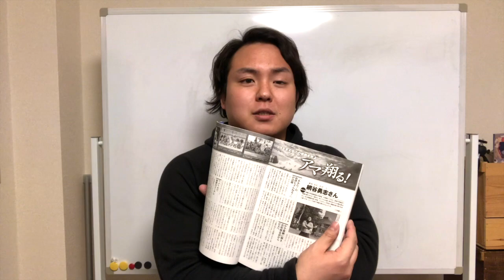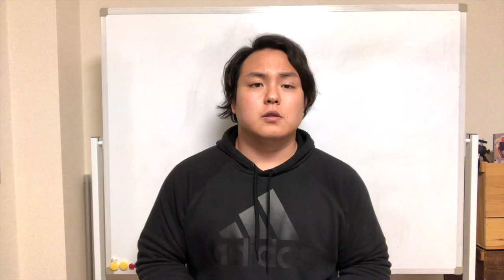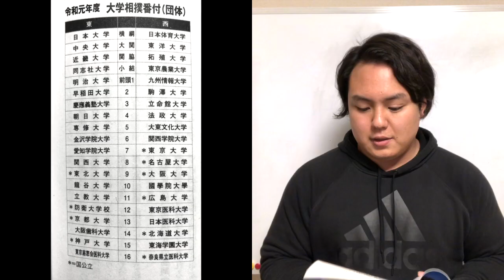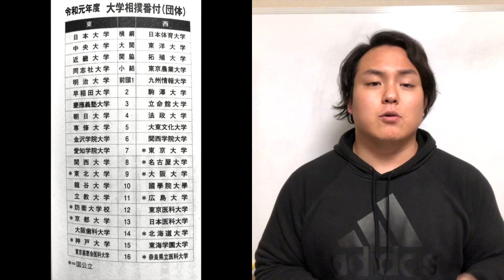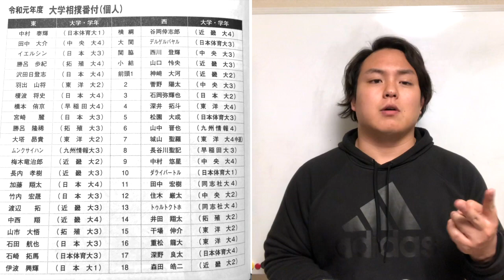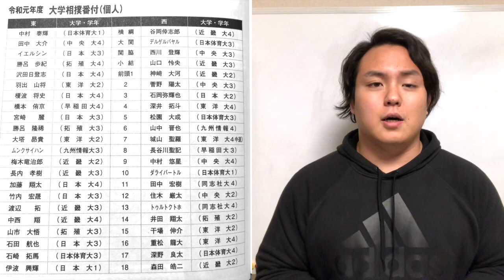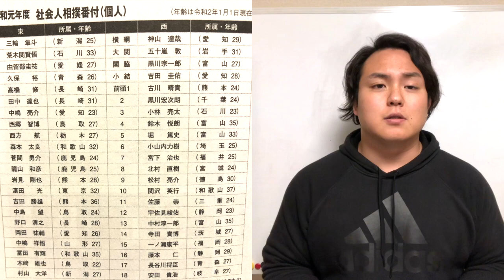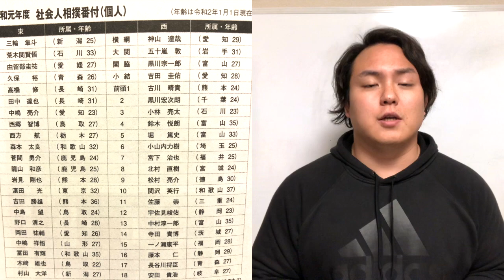令和元年度！アマチュア相撲番付解説！！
コロナ面倒だね本当に。。